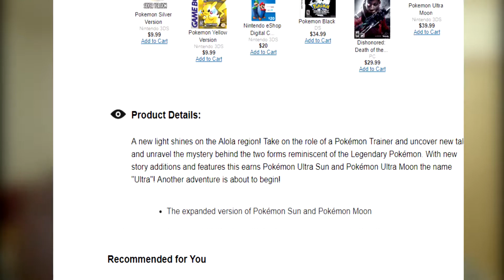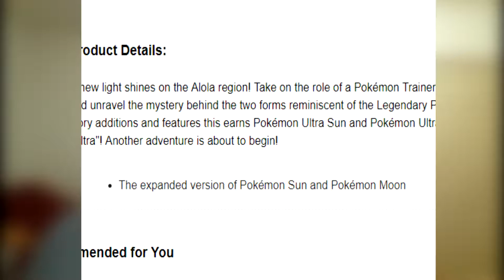IS POKEMON GIVING TO MUCH HYPE TO ULTRA SUN & MOON?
We look at the recent trailer that Pokemon has released on Ultra Sun & Moon and analyze what we see!